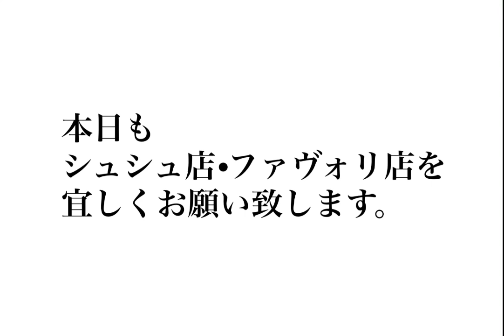【2021年7月29日】コーディネート・ファストファッション・プチプラ・セレクトショップ・ブティック・ハンドメイド・婦人子供紳士服・洋服屋・雑貨店・駒川商店街・近鉄針中野・東住吉区・大阪・主婦•ママ